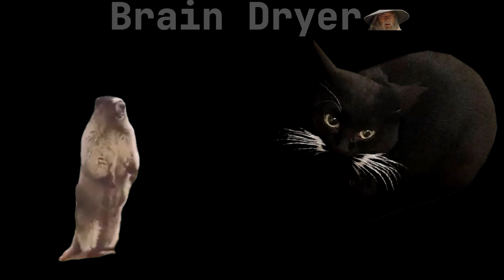Skibidi Cat 6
Hello friends. I really liked how this cat fit into this video. I hope you enjoy it too.

This video is a parody of Skibidi Toilet 2 from the DaFuq!?Boom! channel